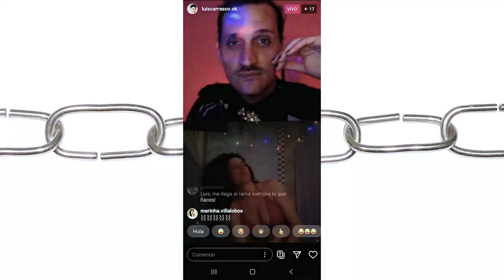Un Mundo de Sensaciones ♡ | Trailer | Versión original: Julian Desbats y Dani Umpi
“Un mundo de sensaciones” de Inés Urdinez, es una serie web de realismo mágico que con su estética kitsch, mezcla formatos, collages, personajes y emociones para contar cómo dos amigas que se quedan sin trabajo, atraviesan la pandemia en la Ciudad de Buenos Aires.
Dos amigas trabajan juntas haciendo coreografías de animé japonés en eventos. Por la pandemia dejan la actividad y pierden sus trabajos principales como empleadas, Betty (30) de un local de rock y Camila (27), de una confitería. Instaladas en la casa de una de ellas, buscan caminos posibles para sobrellevar esta situación mientras surfean un collage de emociones. En la calma de la cotidianidad encuentran el mejor plan: hacer tortas 80 golpes para vender.
Música original trailer. Versión "Tengo", de Sandro XJulian Desbats y Dani Umpi.
Elenco Camila: Ananda Li Bredice
Betty: Inés Urdinez
Duende Dark: Río Nobua
Tía Laura: Paula Marco
Psicólogo Pedro: Pablo Bronstein
Luis: Cristian Jensen
Amelí Brillantina: Jennifer Sztamfater
Señora Paranoica: Marisa Bredice
Plomero Eduardo: Ricardo Tamburrano
Rubia Piola: Amelia Repetto
Fantasma
Equipo Técnico
Guión Y Dirección: Inés Urdinez
Producción: Carla Romero
Coach Actoral: Ananda Li Bredice - Cristian Jensen
Cámara Y Dir Foto: Micaela Dománico
Asist Cámara Y Go Pro: Mariano San Martin
Sonido: Mariano San Martin
Post Sonido: Aldana Figueroa
Montaje: Carla Romero
Gráfica Y Títulos: Mariano Rodriguez
Música Original: Delta Ouji Feat. - Dani Umpi Y Julian Desbats
Ilustraciones: Juan Wolf
PRENSA: Marinha Villalobos